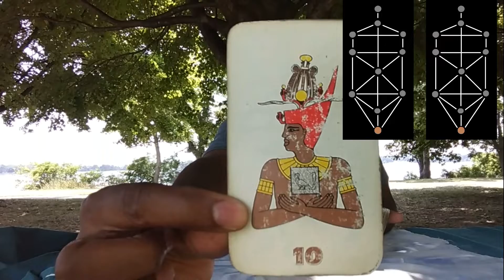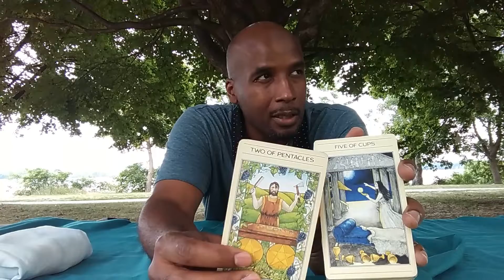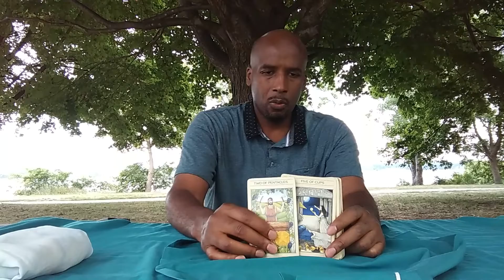August Aries Reading: Eyelids up! Pentacles Watch!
This is our monthly New Moon cycle, Overall collective Spiritual Focus reading for Aries. If the reading resonates leave a like or comment.

If you appreciate this content show ya love.